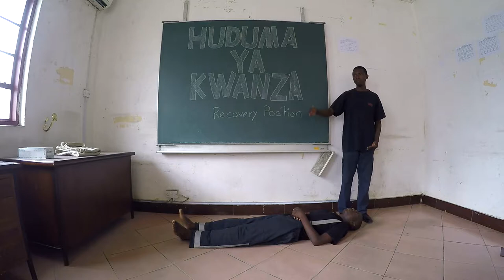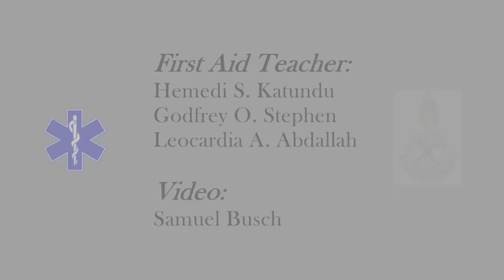Huduma ya kwanza - Recovery Position